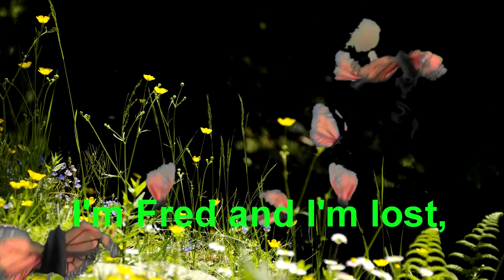The Pesky Butterfly 2: A Puppet Story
A tale of learning to communicate and forgive! The continuation of the Pesky Butterfly story.